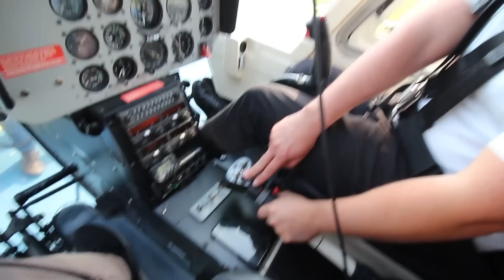REALIZEI O SONHO DO BOTO BC *FICOU EMOCIONADO*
GALERA ESTOU MUITO FELIZ POR TER REALIZADO UM SONHO DO MEU AMIGO BOTO BC!!! ACOMPANHE NO VIDEO E DEIXE AQUELE LIKE!!

◼️ PNEUSTORE:
» JORGEC - 7% para carros
» JORGEM - 10% para motos